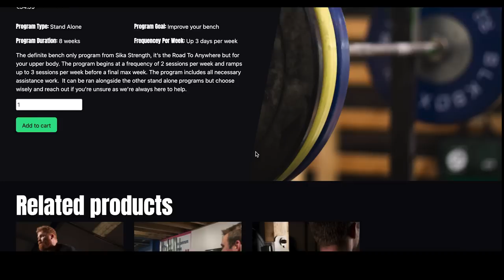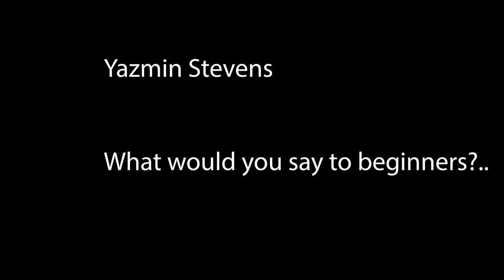Sika Strength Podcast: Guest Highlights